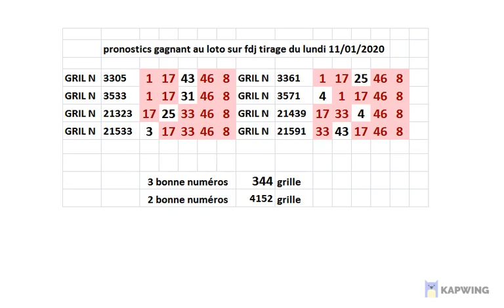voici comment gagner au loto sur fdj pronostics gagnant tirage du lundi 11 janvier 2021